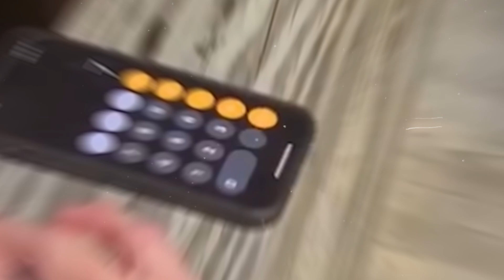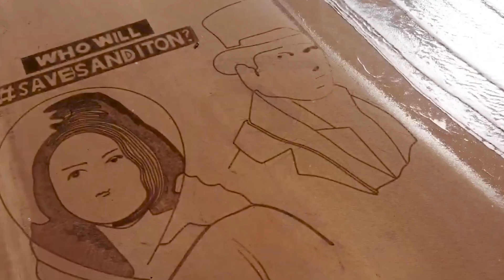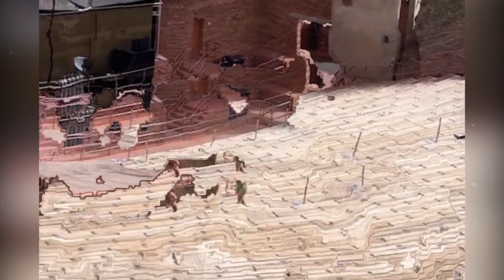Mesmerizing talents of workers caught on camera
Welcome To Trends HQ❗❗

Prepare to be amazed by the "Mesmerizing Talents of Workers Caught on Camera"! This incredible video compilation showcases the most satisfying and jaw-dropping skills of workers from around the world. From street food vendors to construction pros, these individuals demonstrate next-level abilities that will leave you in awe.

Join us as we capture the mesmerizing talents of workers caught on camera, showcasing their superhuman speed and precision. Watch in wonder as fast workers handle their tools with unbelievable expertise, creating oddly satisfying videos that highlight the perfection in their everyday tasks. These amazing people take their jobs to another level, proving that practice and dedication can elevate ordinary work to an art form.

Experience the sheer satisfaction of seeing workers doing their jobs perfectly, whether it's fast workers preparing food with lightning speed or bricklayers assembling structures with flawless accuracy. These god-level workers perform their tasks with such skill and efficiency that it seems almost superhuman.

Our video features a wide range of professions, each with its unique set of talents. From the fastest workers in the world to those whose techniques are simply mesmerizing, these clips will keep you hooked from start to finish. Whether it's street food masters creating culinary masterpieces in seconds or construction workers achieving perfect results with incredible speed, these individuals redefine what it means to be skilled.

Perfect for fans of satisfying videos and those who appreciate extraordinary talent, "Mesmerizing Talents of Workers Caught on Camera" offers a captivating look at the dedication and skill that go into doing a job perfectly. Don't miss out on these fascinating and satisfying moments that celebrate the best in human talent and hard work!

Welcome to Trends HQ, your ultimate destination for all things trending! Dive into the latest and greatest videos circulating the web with our curated collection of trending content. From viral sensations to hidden gems, we bring you the best videos from across the internet. Stay ahead of the curve and join the conversation on what's hot and happening right now.